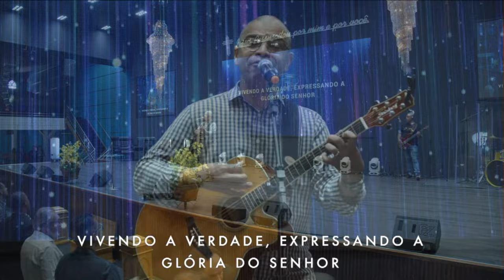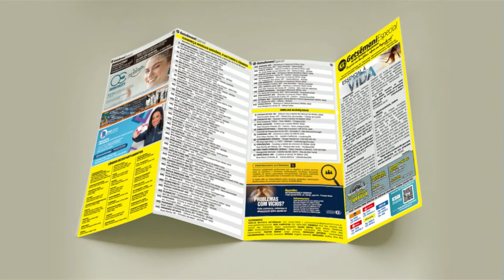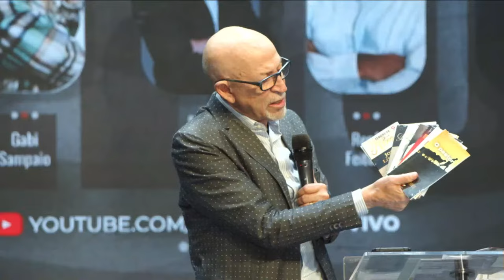Nós vamos mais além | Pr. Ezequiel Teixeira | Conselho de Pastores - MG | 25/07/2023